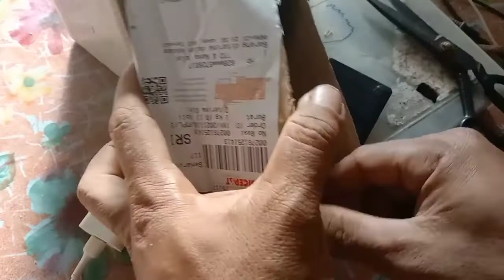panel Surya mini buat charger hp lumayan lah bisa mengurangi beban di rumah